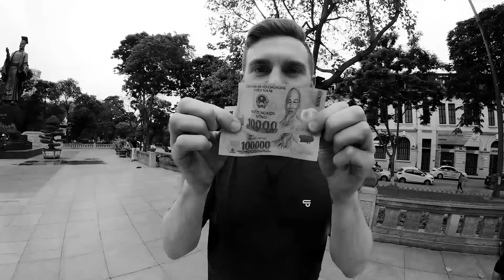Titus Longplayer Pro Series | Team Titus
Team Titus went pretty nuts this year. We released Patrick Rogalski’s Pro Part, the Vietnam Tour, Vladik Scholz’ Tightass part and last but not least these guys ripped it at the Vans Shop Riot finals in Madrid, Spain recently - first place for Team Titus!
So it’s time to show our appreciation to these hard-working pros. The Longplayer-Series is inspired by the favorite records of the team riders. And their tastes couldn’t be more diverse. Yannick Schall, Patrick Rogalski and Farid Ulrich prefer Rap and Hip Hop. While Jeremy Reinhard likes electronic music and Vladik Scholz goes for classic rock.
We think that’s a nice mixture because music and skateboarding belong together like the wind and the sea.

Das Team Titus erregte ganz schön Aufsehen in diesem Jahr - Erst Rogge‘s Pro-Part, dann Vladik’s Tight Ass-Part und letztlich räumten die Scheppos noch beim Vans Shop Riot Finale in Madrid ab.
Daher ist es an der Zeit unsere fleißigen Pros mit einer weiteren Pro-Serie zu belohnen. Angelehnt ist die Longplayer-Serie an den Lieblingsplatten unserer Sprösslinge. Und da geht der Geschmack weit auseinander. Bei Yannick Schall, Patrick Rogalski und Farid Ulrich darf es scheinbar gerne Hip Hop sein. Wobei bei Jeremy Reinhard (DJ JEREMAIER) eher Elektro und bei Valdik Scholz Classic Rock in den Plattenspieler kommt.
Gute Mischung wie wir finden. Denn Musik und Skateboarding gehören ja bekanntlich zusammen, wie der Wind und das Meer.